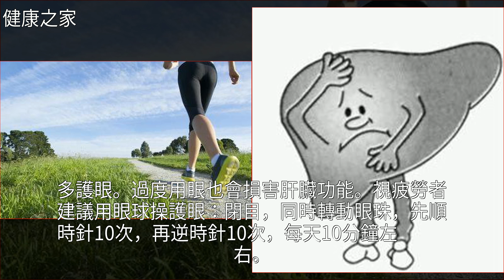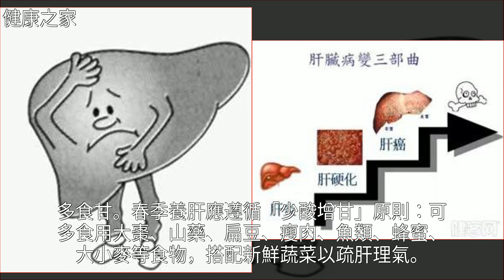身體這些部位變色可能預示肝不好，養肝謹記“四少四多”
身體這些部位變色可能預示肝不好 養肝謹記“四少四多”肝硬化,酒,黃疸,痤瘡,山藥身體這些部位變色可能預示肝不好 養肝謹記“四少四多”肝硬化 酒 黃疸 痤瘡 山藥